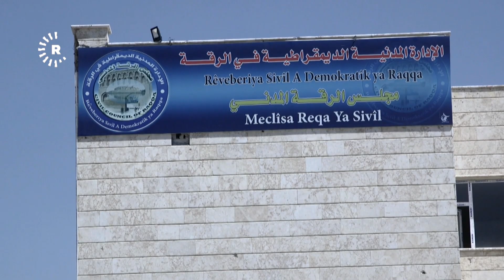BelgeFilm-Gera li termên Reqayê | بەڵگەفیلم- گەڕان بەدوای تەرمەکانی رەققەدا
رەققە، شارێکی پڕ لە وێرانی و پایتەختی پێشووی دیفاکتۆی داعش، لە شەڕی کۆنترۆڵکردنەوەیدا نزیکەی 95%ـی وێرانبوو، خەڵکی شارەکە دەیانگوت "وێرانییەکی خراپە، شارەکە لە خراپترین دۆخدایە، بە تەواوەتی وێرانبووە، یەک شوێن نەماوە زیانی بەرنەکەوتبێت، 95%ـی شەقامەکانی رەققە وێرانن. پرۆسەی نۆژەنکردنەوە خراپە، کرێکار و نرخی کەلوپەل گرانە، خەڵکیش ترسێکی زۆریان هەیە، هەروەها هیچ هاوکارییەکیش پێشکەش ناکرێت".

لە مانگی 10ـی ساڵی 2017 کۆتاییهاتن و کەوتنی پایتەختەکەی داعش لەلایەن هێزەکانی هەسەدەوە راگەیەنرا و یەکێک لەو شتانەی کە بووە گرفتێک و خەمێکی زۆر بۆ دانیشتووانەکەی دۆزینەوە و دەرهێنانی تەرمی کەسوکاریان بوو لەژێر داروپەردووی خانوو و باڵەخانە رووخاقوەکان. تەنیا لە گۆڕێکی بە کۆمەڵ لە نزیک شاری رەققەی سووریا تەرمی 200 کەس دەرهێندران، قوربانیانی نێو گۆڕەکە لەلایەن داعشەوە کۆمەڵکوژ کرابوون.

ئەم بەڵگەفیلمە باسی ئەو رۆژانە و دەرهێنانی تەرمی قوربانییەکان دەکات. بەرهەمی ساڵی 2018.

Reqa ku bajarekî mişt wêranî ye û paytexta defakto ya berê ya DAIŞê ye, di şerê kontrolkirina wê de ji sedî 95 xopan bû.

Şênîyên bajêr digotin "Wêraniyeke xerab e. Bajar di rewşeke herî xerab de ye. Bi temamî xopan bûye. Cihekî ku ziyan negihîştiyê nîne. Ji sedî 95ê kolanên Reqayê dêran in. Pêvajoya nûjenkirinê xirab e, karker û nirxê kelûmelan biha ye, xelk jî zaf ditirsin û herwisa tu alîkarî jî pêşkêşî wan nayê kirin."

Di cotmeha sala 2017an de bidawîhatin û rûxandina paytexta DAIŞê ji aliyê hêzên HSDê ve hat ragihandin û yek ji tiştên ku bû pirsgirêk û xemeke mezin a nişteciyan, dîtin û derxistina termên xizmên wan ji bin kavilên xanî û avahiyên hilweşiyayî bû.

Tenê ji goreke bikom li nêzî bajarê Reqayê yê Sûriyê termên 200 merivî hatin derxistin. Qurbaniyên di gorê de ji hêla DAIŞê ve bi komî hatibûn kuştin.

Ev belgefîlm dabaşa wan rojan û derxistina termên qurbaniyan dike.

Berhema sala 2018